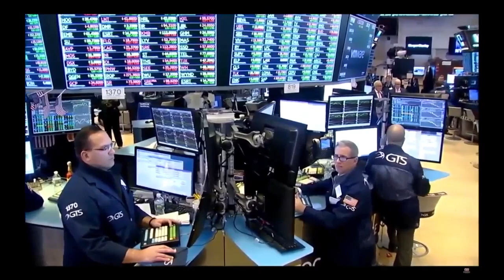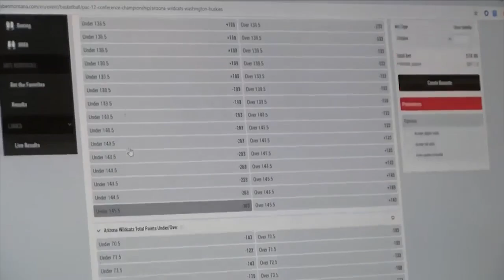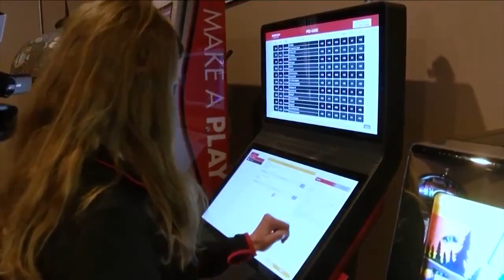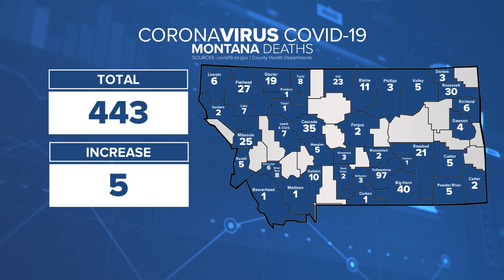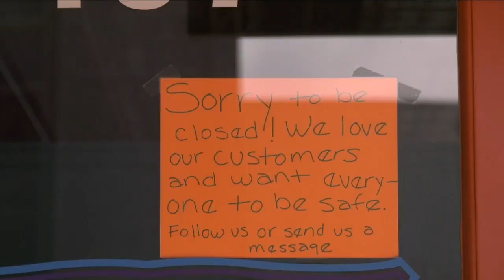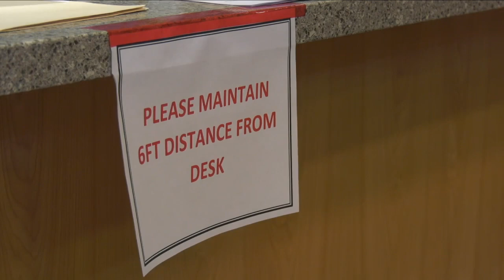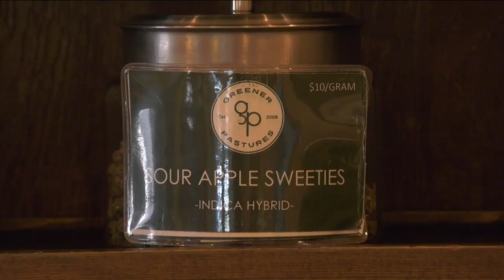Q2 5:30 p.m. Top Stories with Jeanelle Slade, Thursday 11-5-20